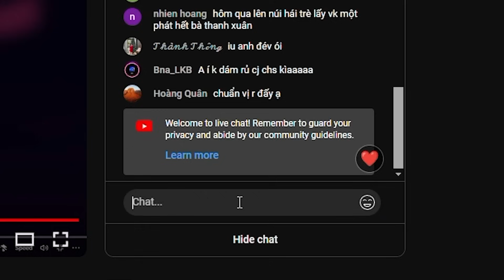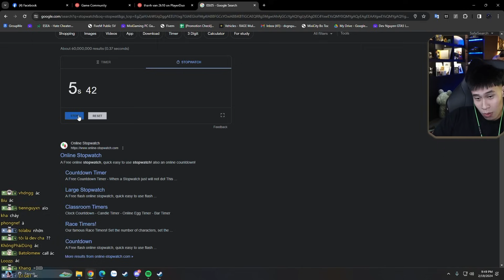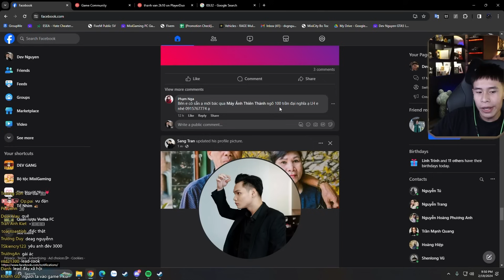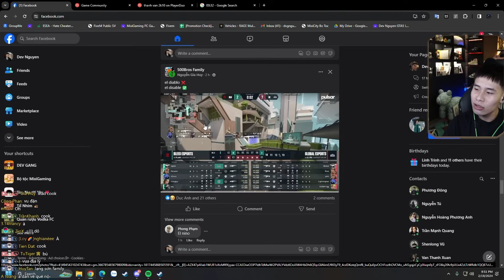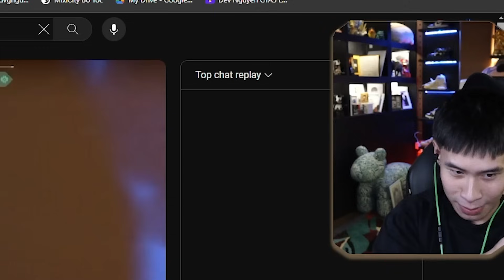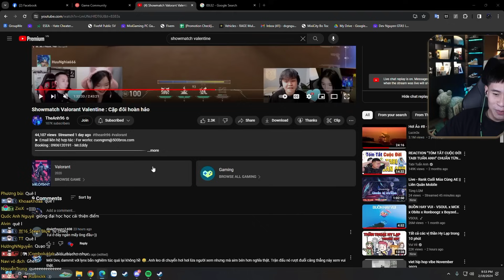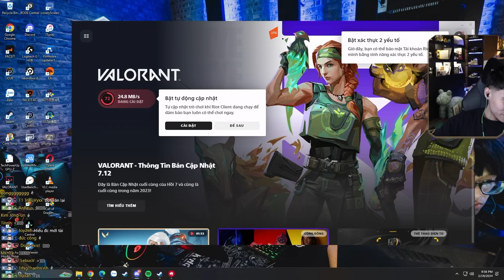MAO BẢO TÔI 5 ĐIỂM TÔI BẮN VALORANT CHO EM HIỂU THẾ NÀO LÀ 10 ĐIỂM LUN